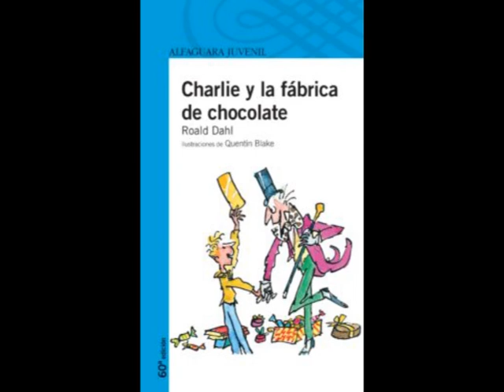Loquendo crítica destructiva a la loca historia de la saga skywalker, the clone wars...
En este vídeo con Loquendo hago una crítica destructiva al libro y la película de La loca historia de la saga skywalker, the clone wars, star wars metroid, the old republic y rebels, si son fans de esta basofia no vean el vídeo y se ahorrarán el dislike.